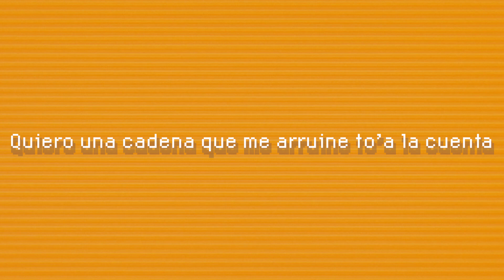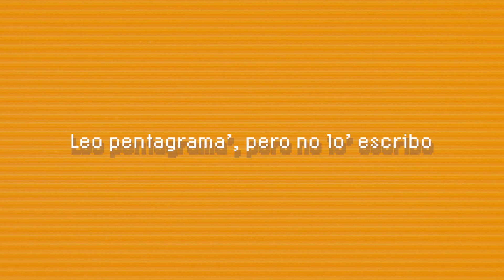Rosalía - "Chicken Teriyaki" | pa' ti naki, chicken teriyaki | TikTok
La ROSALÍA

Rosa' sin tarjeta
Se las mando a tu gata
Te la tengo con Roleta
No hizo falta serenata

Salgo y suena balacera (Ey)
Me visto de cualquier manera
En Nueva York visitando a mi joyero
Solo quiere cash, yo le doy mi dinero

Pa' ti naki, chicken teriyaki
Tu gata quiere maki, mi gata en Kawasaki

Quiero una cadena que me arruine to'a la cuenta
Como Naomi en los 90

Rosa' sin tarjeta
Se las mando a tu gata (E-Ey)
Te la tengo con Roleta (Ey)
No hizo falta serenata (Ey)

Tu gata quiere maki (Mi gata en Kawasaki; ey)

Quiero una cadena que me arruine to'a la cuenta (Ey)
Como Julio en los 70 (Pa' ti naki, chicken teriyaki)

Un billete, dos billete', una tienda de billete'
La más dura que le mete (Ey, ey)
En Nueva York patinando pa' lo' Heights (Ey)
Toa' mis domi' saben la que hay, ¡eh!
Y sí, la fama e' una condena
Pero dime otra que te pague la cena (Ey)
Me están tirando sombras como drag queen (Ey)
Chula como Mike Dean

Rosa' sin tarjeta
Se las mando a tu gata (Ey, ey)

De azúcar la mami, todo sin recibo
Leo pentagrama', pero no lo' escribo (Ey, ey)
Desde Queens hasta Tribeca (Ey)
Un ramo de flore' azule' no se seca

Uh
Eh